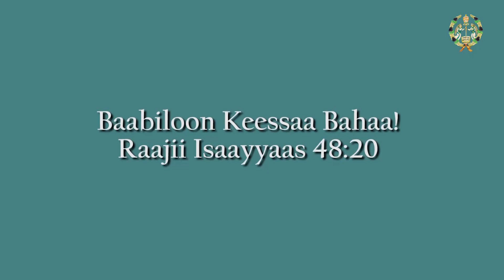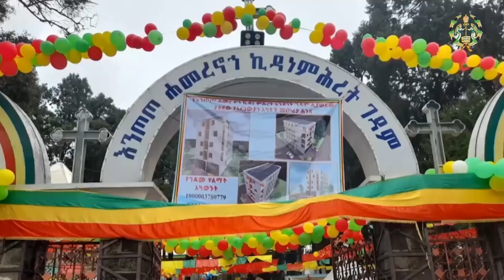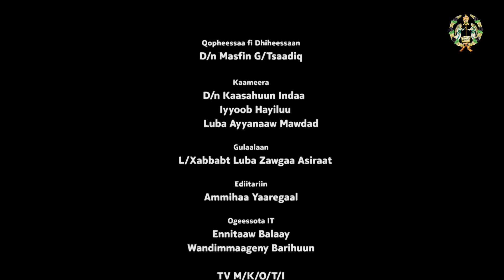EOTC TV | oromifa Sirna Mana Kirtstaanaa |Sirna Waaqeffannaa kutaa 1ffaa